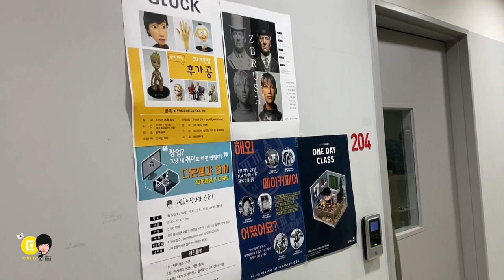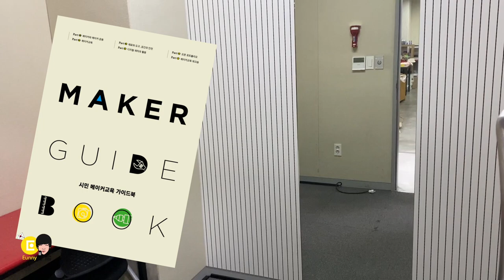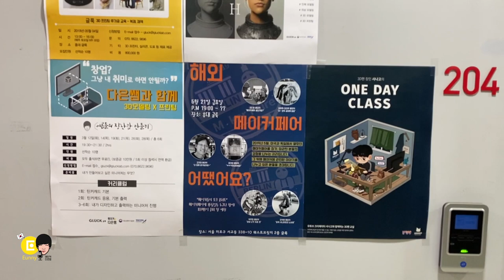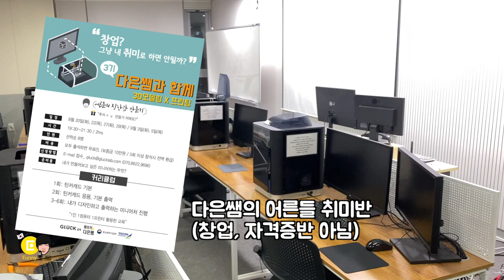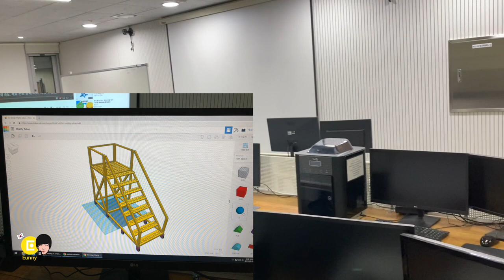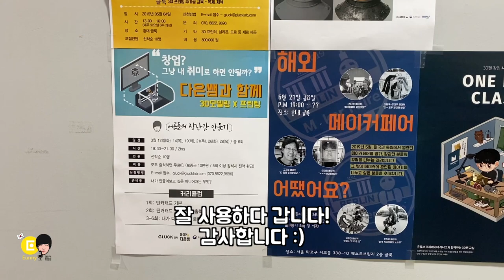첫번째 vlog - 진짜 안녕 - 고마운 작업실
첫번째 브이로그가. 안녕이라니...
또 새로운 시작이 기다리고 있겠죠??
정말 잘 사용하다 갑니다 :) 감사합니다 !!!